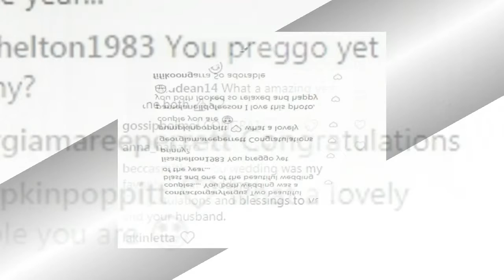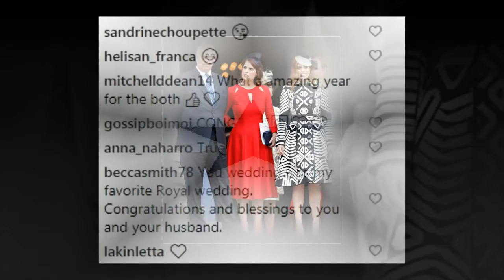Princess Eugenie posts a touching tribute to husband on the anniversary of engagement announcement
Princess Eugenie posts a touching tribute to husband Jack Brooksbank on the anniversary of their engagement announcement - and shares her hopes for an 'exciting' year ahead